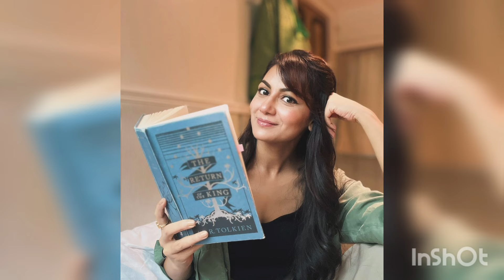interviewer ne ki amruta ki bezati nahi diya job kaise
interviewer ne ki amruta ki bezati nahi diya job

voice over by creative story owner.

This Video is Explain upcoming twists and story entertainment purposes only!!